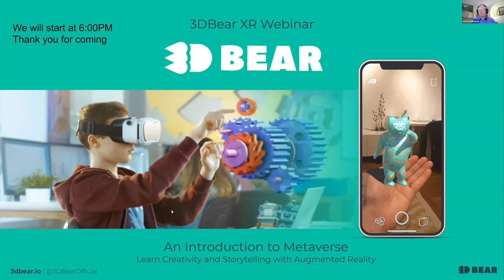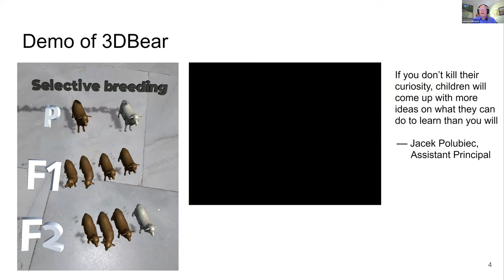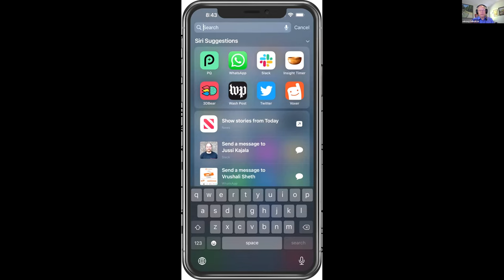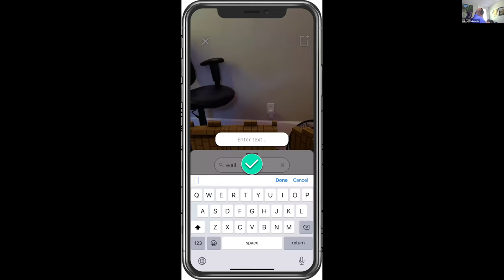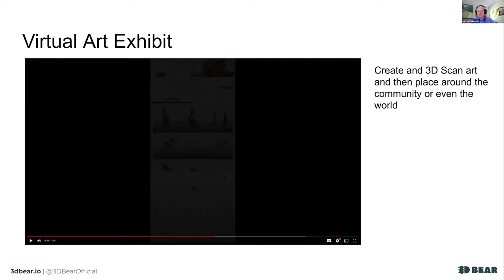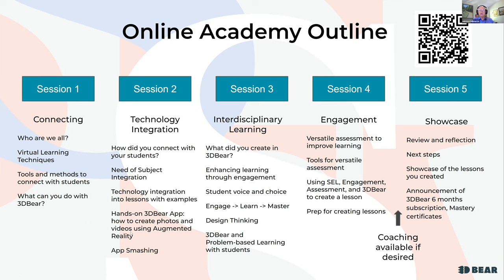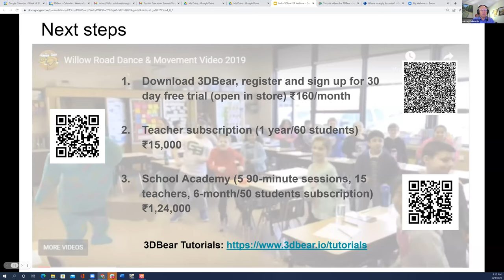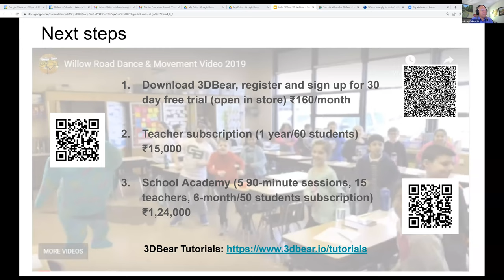3DBear Webinar 20220803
How to use the metaverse or Augmented Reality to engage kids in active learning, whether you are a parent, teacher, or administrator.